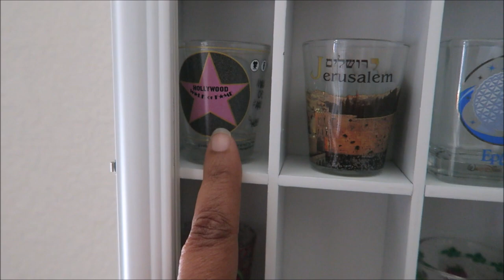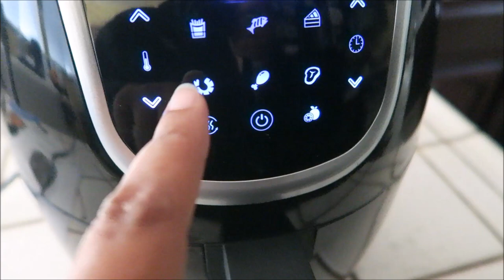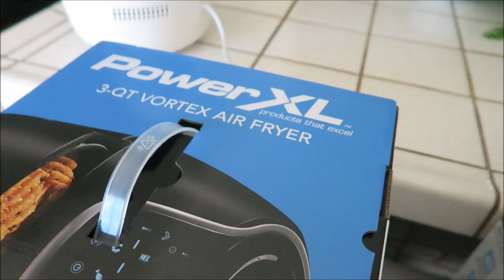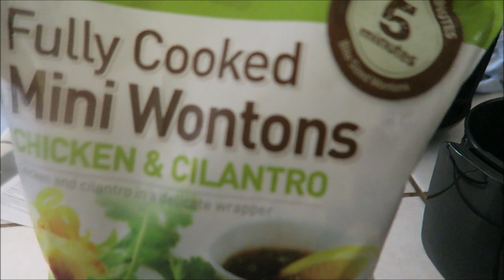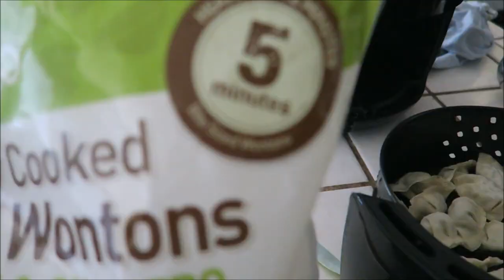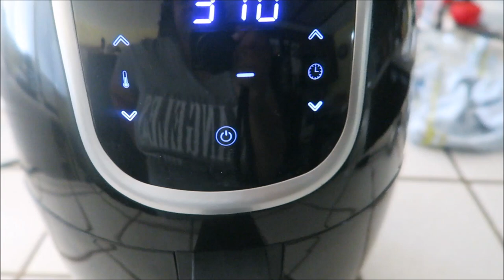I AM EASILY ENTERTAINED